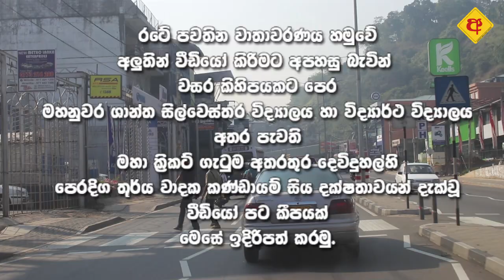ලංකාවේ හොදම බෑන්ඞ් දෙක එකම බිග්මැච් එකේ | St.Sylvester's College | Vidyartha College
සිල්වෙස්තර විද්‍යාර්ථ පෙරදිග තූර්ය වාදක කණ්ඩායම් වසර කීපයකට පෙර දෙවිදුහල් අතර මහා ක‍්‍රිකට් ගැටුමේදී දැක්වූ දස්කම්